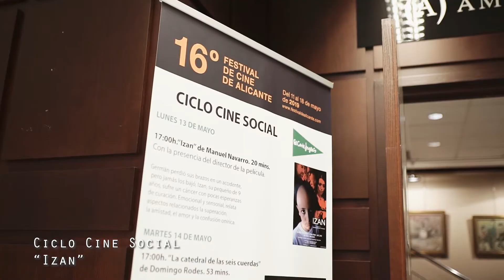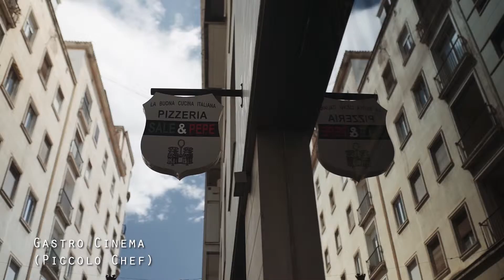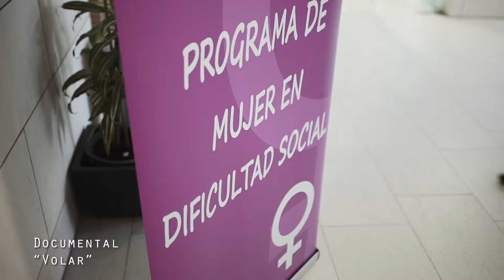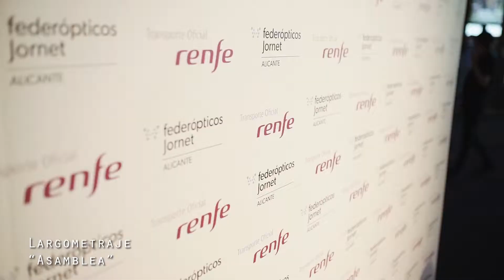16º FESTIVAL DE CINE ALICANTE ASI FUE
Video resumen de la 16º edición del Festival de cine de Alicante, celebrado del 11 al 18 de mayo de 2019. La actriz Ana Wagener fue homenajeada con el premio de Honor del Festival, la actriz Juana Acosta con el premio "Ciudad de Alicante" y el director Jaime Chávarri con el premio "Lucentum". La gala inaugural fue presentada por Antonia San Juan y la gala de clausura por Luis Larrodera. Participaron 18 países en la sección de cortometrajes y 6 largometrajes. El Festival de Cine de Alicante cuenta con el apoyo de la Diputación Provincial, el Ayuntamiento de Alicante, y otras empresas colaboradoras y esta dirigido por el productor y realizador Vicente Seva.